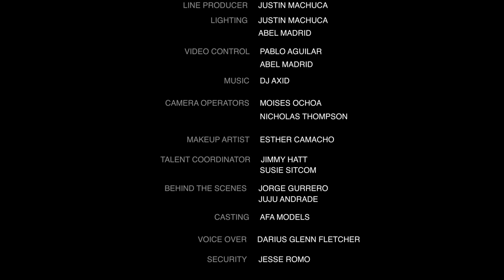Danna Kiel: Stand-Up Special from the Comedy Cube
Danna Kiel gets her special on with @Funny Media Group at the Comedycube

Thank you to ShiBonk for there support of Funny Media Group.